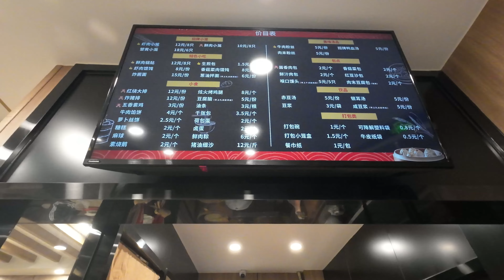多吃点家乡的食物才能更好的适应，新丰小吃，最多跑一次还是牛的